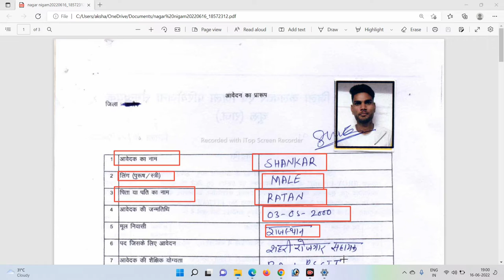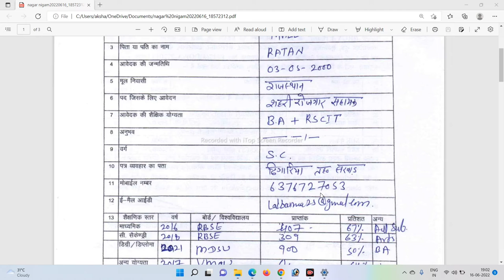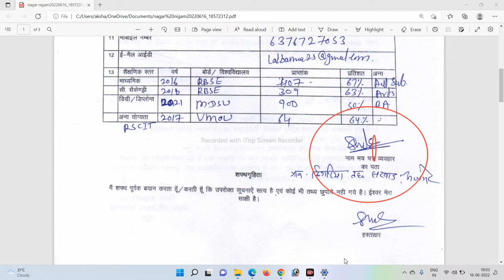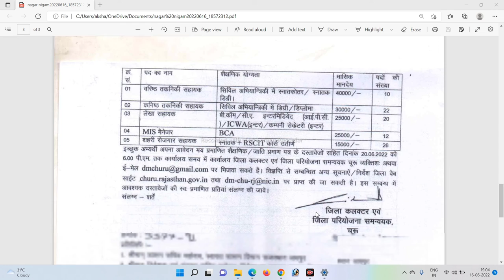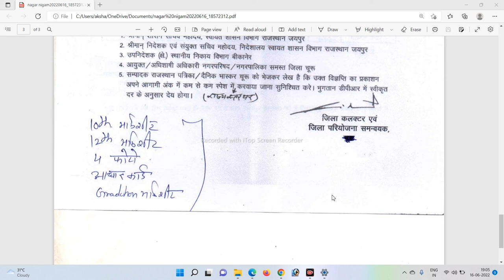नगर निगम ऑफलाइन भर्ती आवेदन 2022 || Nagar Nigam Vacancy 2022 || Jaipur Nagar Nigam Bharti jaipur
Form pdf Telegram join

नगर निगम जयपुर सीधी भर्ती 2022 || Nagar Nigam Jaipur Vacancy 2022 || Jaipur Nagar Nigam Bharti 2022

                           🇮🇳जय हिन्द🇮🇳
                           🙏धन्यवाद🙏